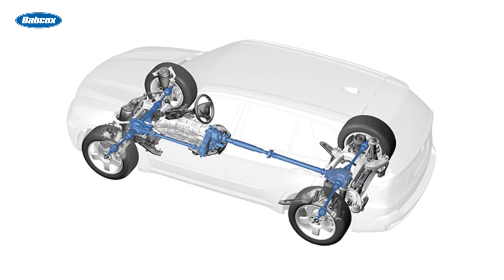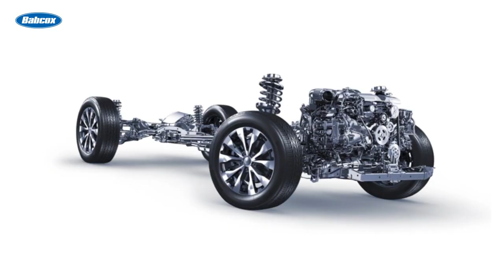Understanding All-Wheel-Drive Systems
No matter the manufacturer, there is almost always an all-wheel-drive option for most platforms. Most of these systems are designed to be transparent to the driver. The core controls for most all-wheel-drive systems are the ABS, traction control and stability control that uses the brake modulator to control traction.